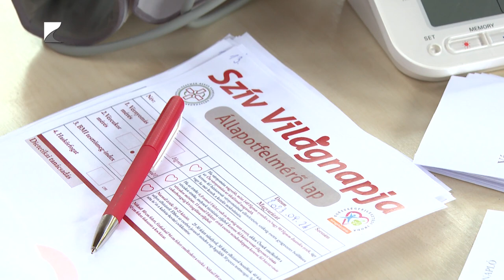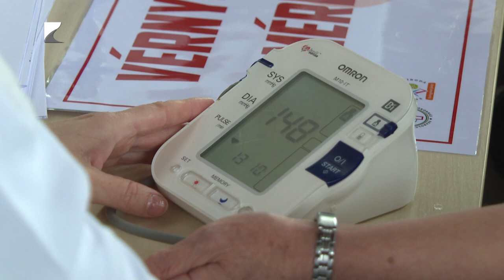Fontos a megelőzés!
Idén is megszervezték a Szív világnapját a vármegyében. Vasárnap a Nyíregyházi Állatpark előtt várták a kórházi dolgozók az érdeklődőket. Riasztó adat, de minden második beteg szív- és érrendszeri megbetegedésben hal meg Magyarországon.